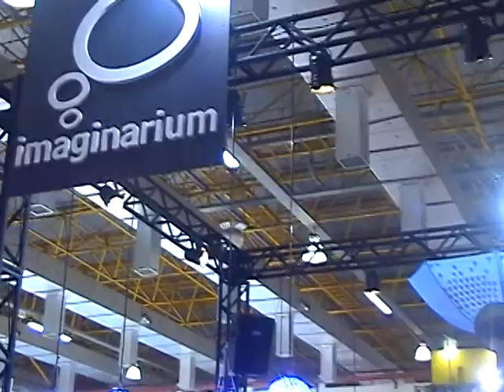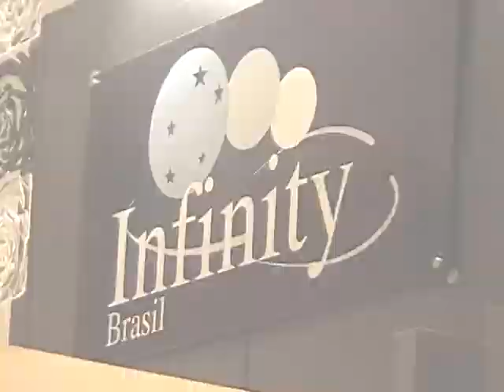Gift Fair em São Paulo no Programa The One By PAJA MIDIAS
Modelo e apresentador do primeiro programa GLS do Brasil, causa na Feira mais chique de decoração em São Paulo